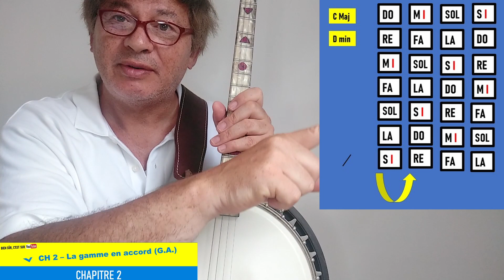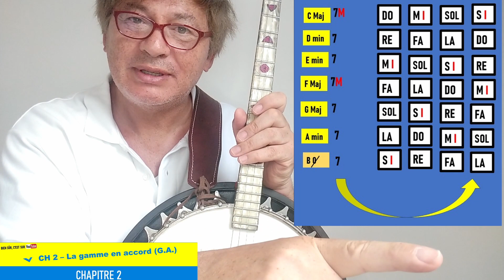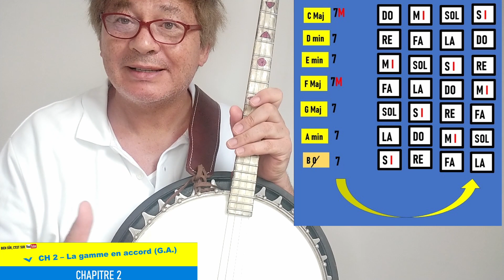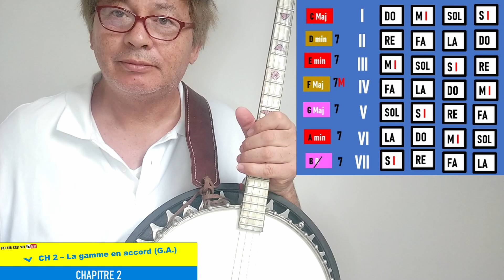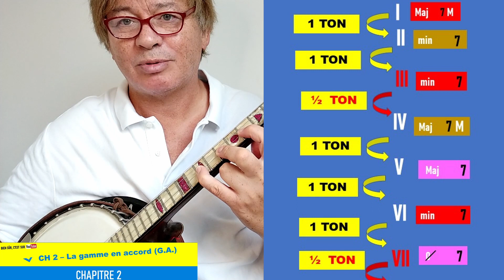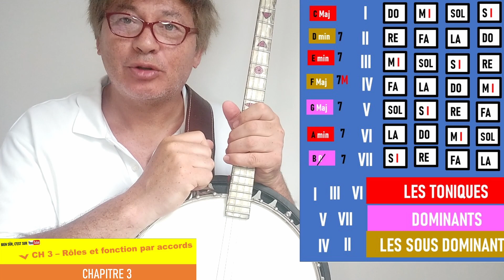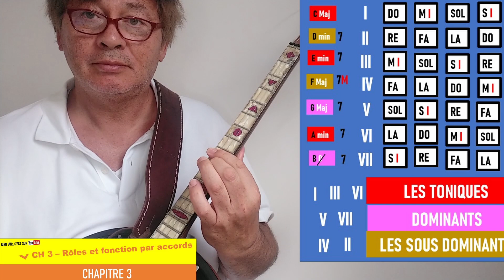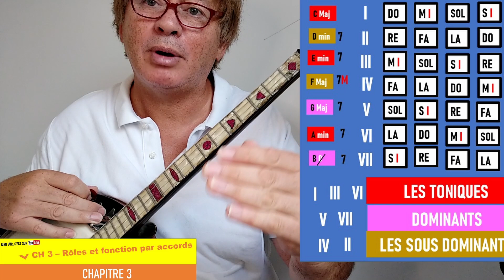L'harmonie facile - Accords de passage N°3 : La Gamme harmonisée en accords des harmonies faciles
L'harmonie facile - Accords de passage N°3 : La Gamme harmonisée en accords des harmonies faciles. L'harmonie facile - Accords de passage N°3 :Accords de passage avec les  accords  de la Gamme Harmonisée. L'harmonie facile - Accords de passage pour apprendre à enrichir ses grilles harmoniques au banjo ténor ou autres instruments. L'harmonie facile - Accords de passage enseigne comment embellir vos harmonies ou enrichir des accords de passage. L'harmonie facile - Accords de passage est un cours mais un partage surtout ! L'harmonie facile - Accords de passage pour apprendre l'harmonie et enrichir ses grilles harmoniques au banjo ténor .L'harmonie facile - Accords de passage s'attaque aux standards de Jazz New Orleans, de Gospel , et du Jazz classique en général. Aujourd'hui L'harmonie facile - Accords de passage N°3 vous propose d'apprendre à vous servir des accords de la Gamme Harmonisée comme accords de passage pour rendre vos harmonies plus riche et plus chantantes. En fin de vidéo on fera des essais sur un standard de Jazz New Orleans :  "ICE SCREAM" .

Bienvenue dans la communauté des Zazous
DESCRIPTION DE MA CHAINE : CHANEL JAZZ BANJO NEW ORLEANS Ayant joué du jazz dixieland, du jazz Old Time et pendant une quinzaine d'années du jazz New Orleans et du Gospel, je pense avoir vu pas mal des standards de jazz et vu le nombre grandissant de banjoïstes français, c'est tout naturellement que j'ai eu envie de monter une chaîne pour apprendre le banjo sur You tube. Plus qu'un cours de banjo, chaque vidéo se veut : partages , échanges, apports. ______________________________________________________________________________
MES PLAYLISTS SUR CHANNEL BANJO JAZZ NEW ORLEANS

N°1 UNE MINUTE POUR APPRENDRE : Une suite d’accords enrichis sur des séquences harmoniques classiques sans explication.
N°2 ACCORDS DE PASSAGE : Echange sur l’harmonie pour la rendre facile à utiliser N°3 COMMENT JOUER AU BANJO : Une façon d’exposer une mélodie en accord N°4 COMMENT AMELIORER LE SON DE SON BANJO : tous les trucs et réglages possibles à faire vous-même pour avoir un joli son
N°5 BANJO TENOR LEÇON POUR DEBUTANT : seule rubrique qui soit une leçon dans le sens ou il y a une idée de progression et donc d’ordre de choses à apprendre
N°7 LES MINIS-CONCERTS « Esprit Gospel » : Des concerts au banjo solo sur un morceau choisi pour le jouer dans cet esprit
N°9 COLLABORATION AUTOUR DU BANJO : des expériences avec (ou) d’autres banjoïstes
Mon contact Face book

00:00 Programme de la vidéo
00:58 Quels types d'accords pour enrichir ses grilles
02:10 La Gamme harmonisée en détail
10:54 Rôle et fonction différent pour chaque degré
14:50 Deux suites d'accords types (Cadence II-V-I)
18:00 Essai de tout cela sur ICE SCREAM
25:00 Merci pour vos applaudissement, likes, commentaires etc